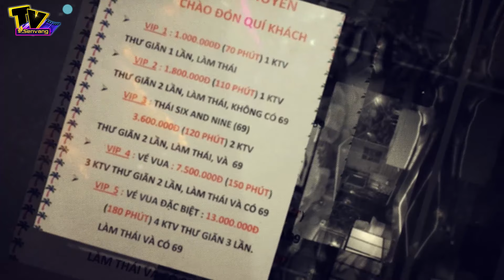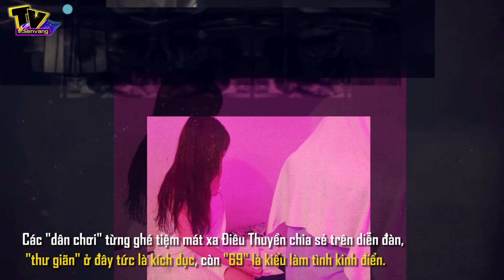'MÁT XA VUA' vé 13 triệu QUÁI ĐẢN cỡ nào?